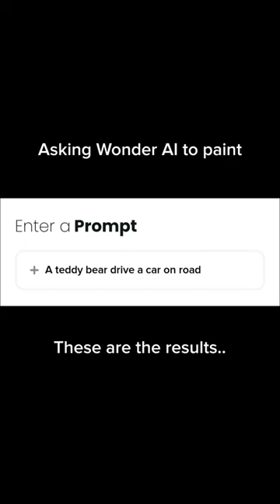A teddy bear are drive on a car